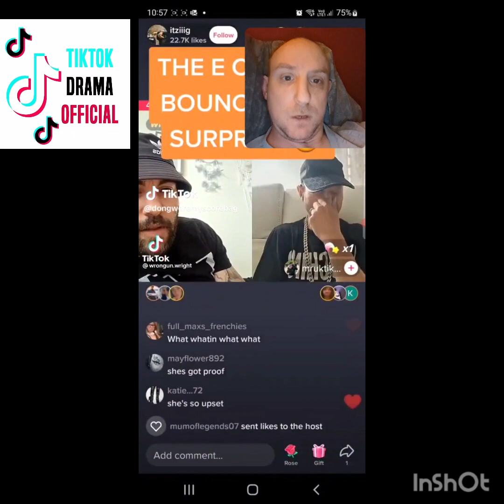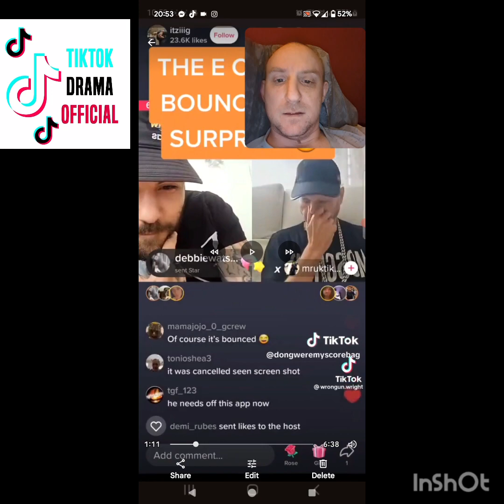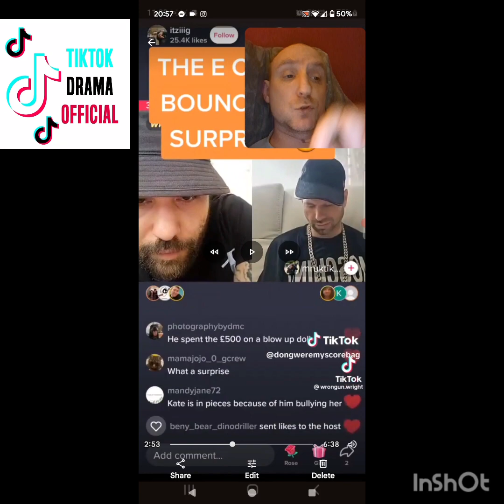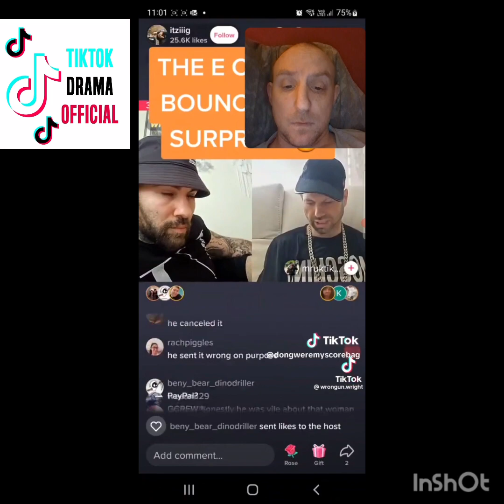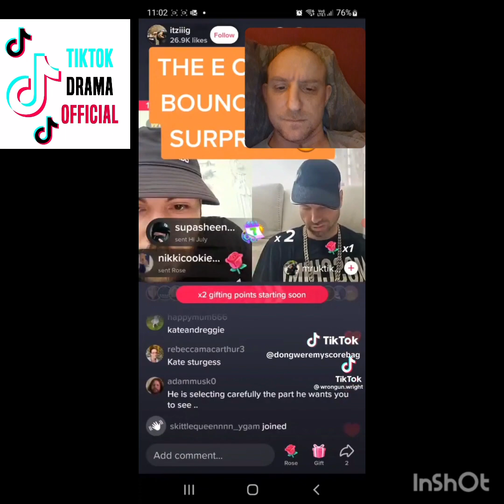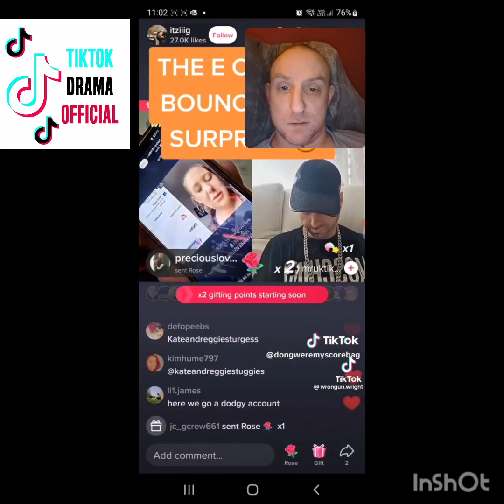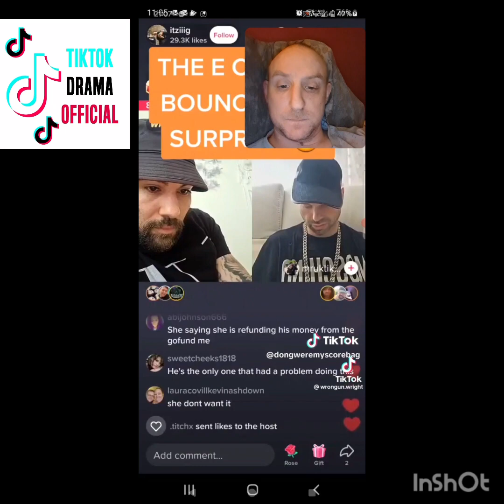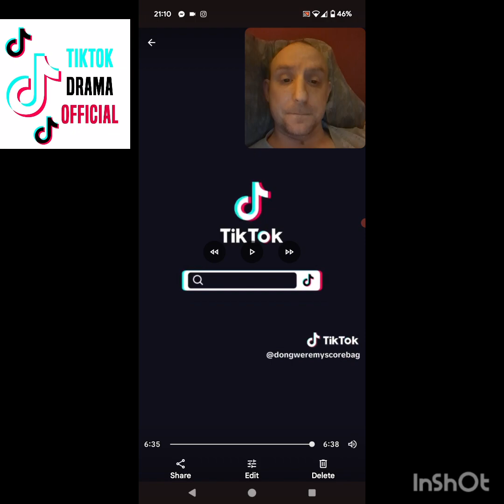the MrUKTikTokofficial cancelled Reggie angels check video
absolutely and disgusting I don't know how he can still show his face after this